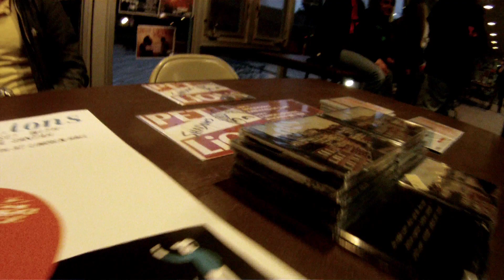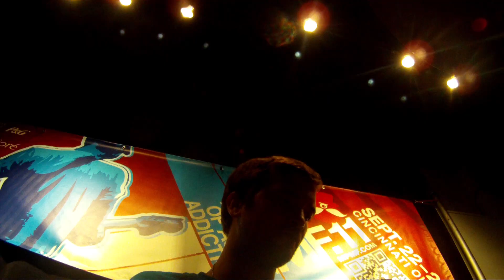Pet Lions - Trinidad